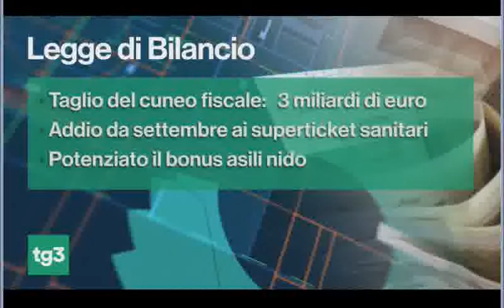contenuto della manovra - TG3 17 12 2019 - blindata dai voti di fiducia al governo